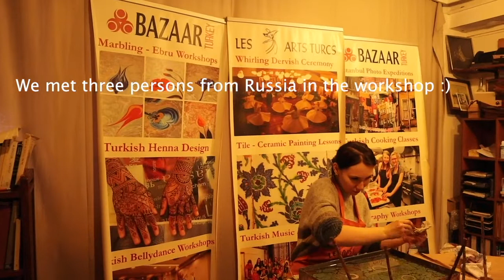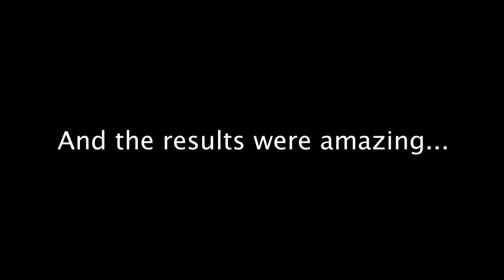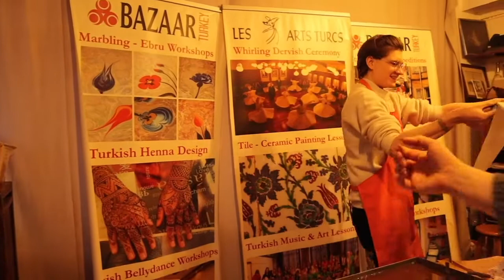Painting on water workshop (Ebru Art) - (فن الايبرو) ورشة عمل الرسم على الماء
Clips from the Ebro Art Workshop in Istanbul

Ebru is the traditional art of creating colorful patterns by sprinkling and brushing color pigments on a pan of oily water and then transforming this pattern into a special paper. It has been a traditional art of book enriching calligraphy and binding books for many centuries.

To contact Les Arts Turcs (The art and culture center for Turkey) ​where the workshop took place and book for your workshop: